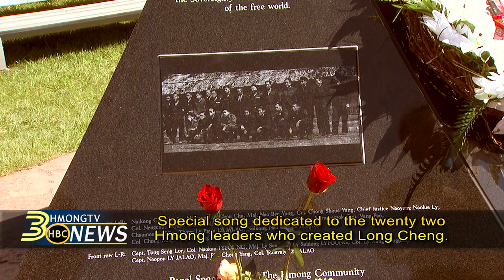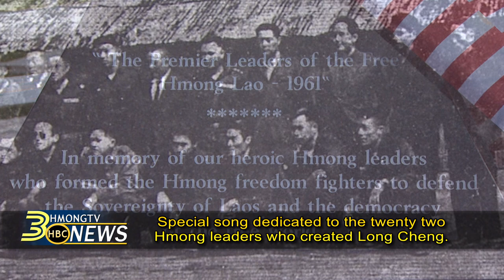Song dedicated to the men who created Long Cheng - Full Coverage Coming Up on 3HMONGTV.